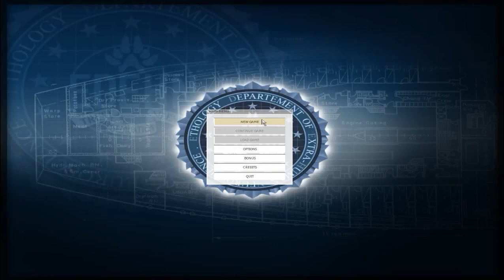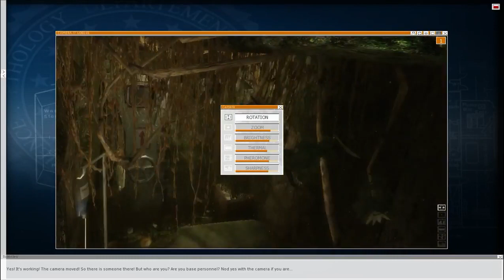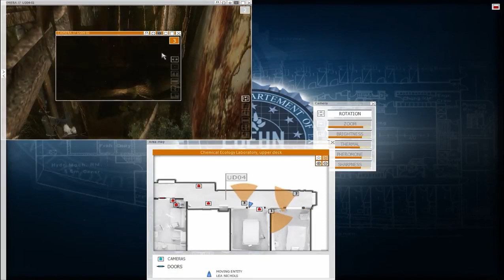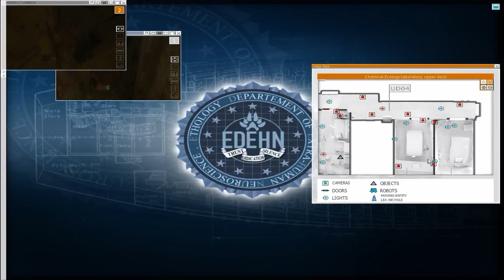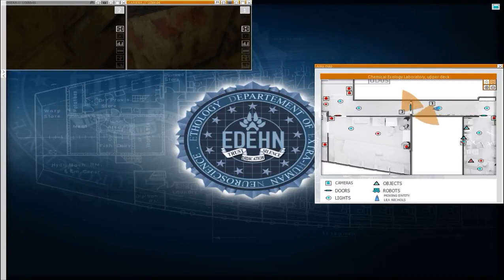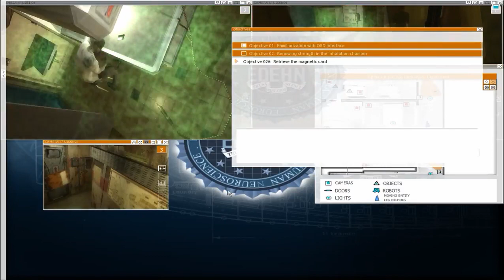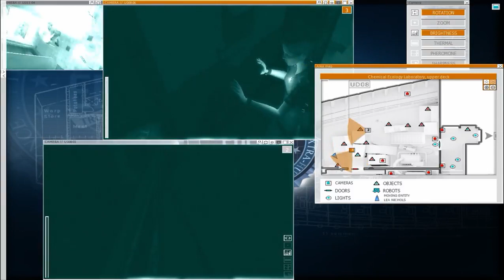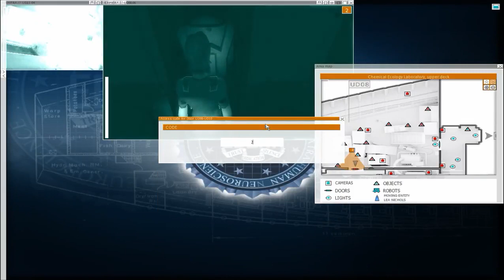The Experiment S1 - The Camera System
Lea Nichols wakes up in an empty room on a derelict ship and asks us to help.

The Experiment, also known as Experience 112, was developed by Lexis Numerique. Scientist, Lea Nichols wakes up on a derelict ship and requires us to help her figure out what happen with the use of the camera system that we are in control of.

All rights to The Experiment are reserved to Lexis Numérique. (No link to company; closed in 2014)

Playlist/Links

Shop At